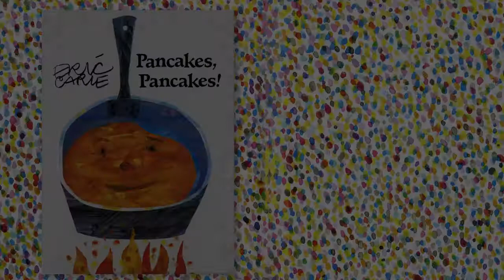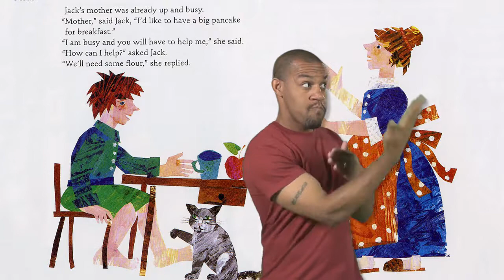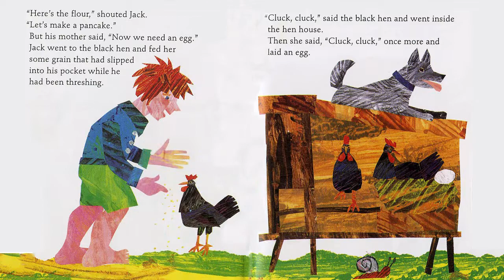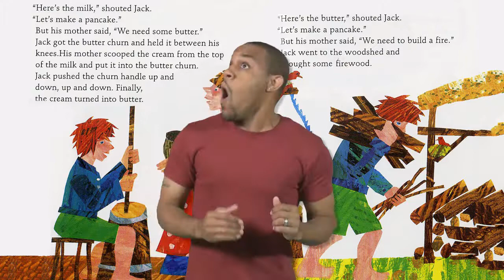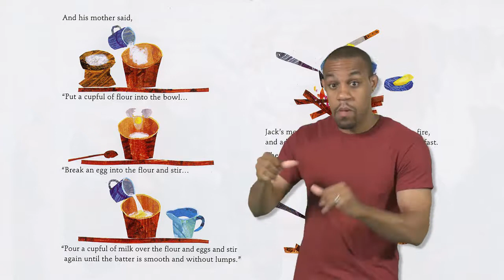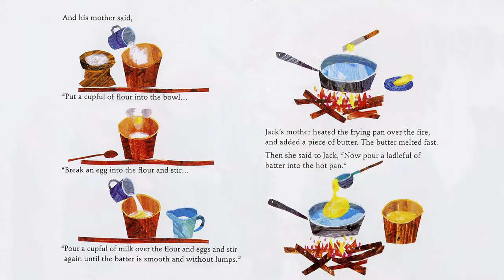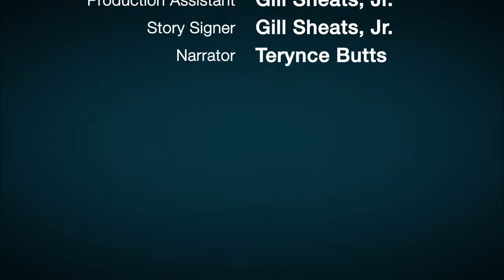Pancakes, Pancakes! by Eric Carle